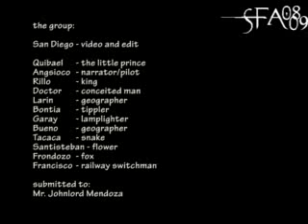4-SFA: The Little Prince trailer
stuck inside the academic oval in the university of the philippines, witness the little prince as he search for friends... wow O_O